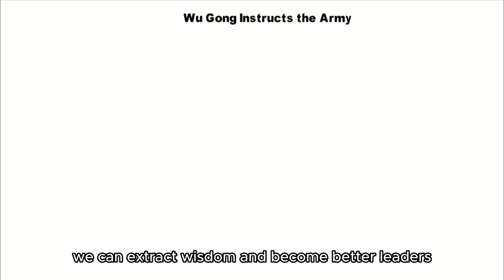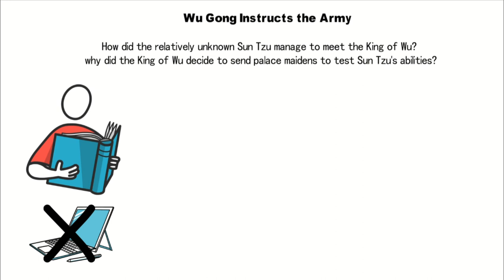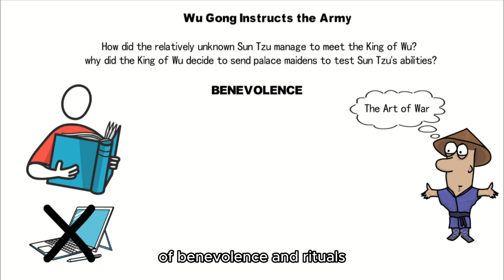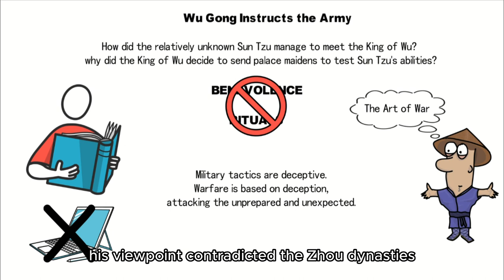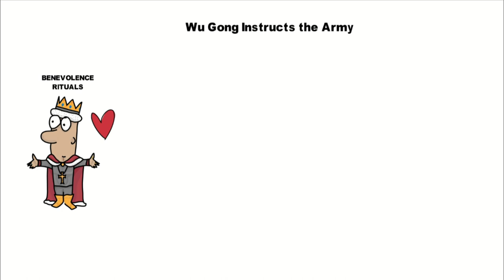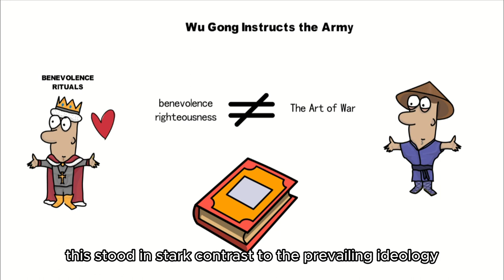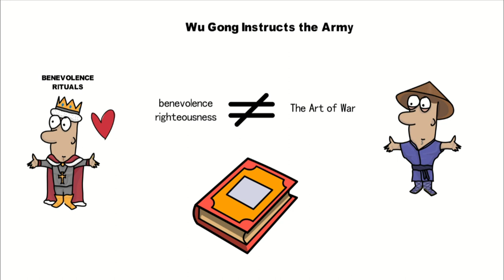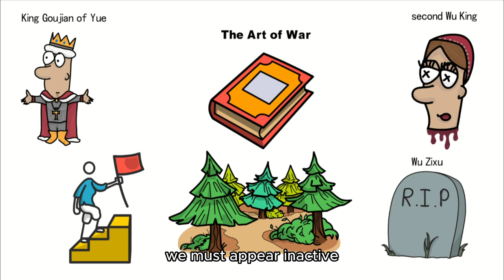The Art of War : Sun Tzu’s Story | Historical Value - Part II (Animated)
Have you ever wondered how an unknown young man managed to write the greatest military treatise in Chinese history? What legendary story lies behind this work of only over 6,000 characters? The familiar sayings we often hear, such as "Know thyself, know thy enemy, and you shall not be defeated in a hundred battles" and "Attack the enemy's unpreparedness, and emerge victorious," all come from the same book, "The Art of War" by Sun Tzu. Born in the Spring and Autumn period 2,500 years ago, it is not only the earliest surviving military treatise in China but also the world's oldest military work. Praised as the "foremost military book" and the "sacred scripture of military studies," despite its concise length of just over 6,000 characters, it contains profound strategies and wisdom.

✅Chapters:
00:00 My Personal Understanding and Thoughts on ‘Wu Gong Instructs the Army’
06:51 The Final Outcome of Sun Tzu
09:34 Traditional War Stories in "Zuo Zhuan"
13:20 END